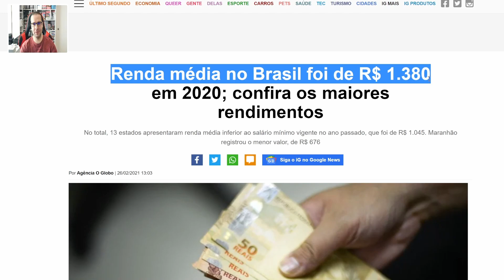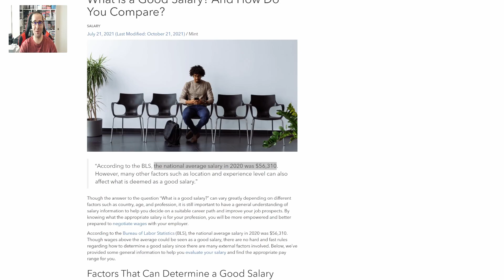Preço Dos Jogos Na Feira Do Rolo VS Estados Unidos - Qual Tem o Melhor Preço?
Comparativo entre os preços dos jogos na feira do rolo, com o preço do Ebay dos Estados Unidos. Qual é melhor?